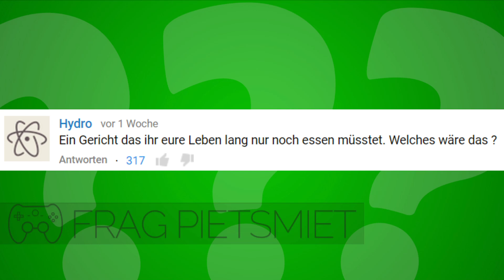WELCHES GERICHT EIN LEBEN LANG? 🎮 Frag PietSmiet #555